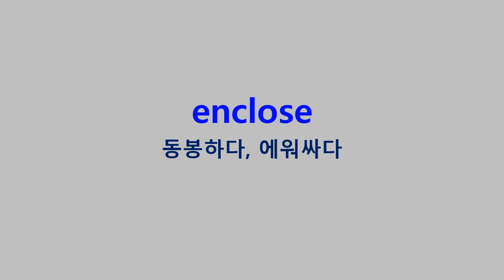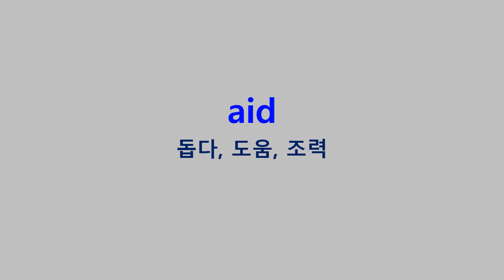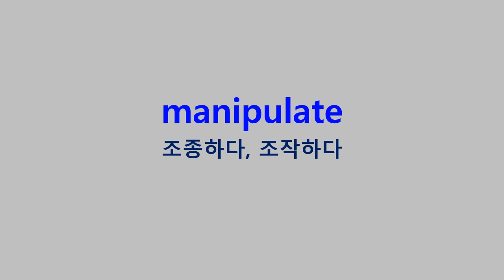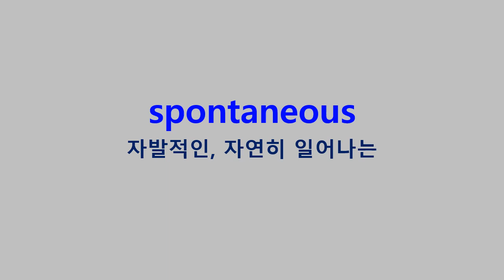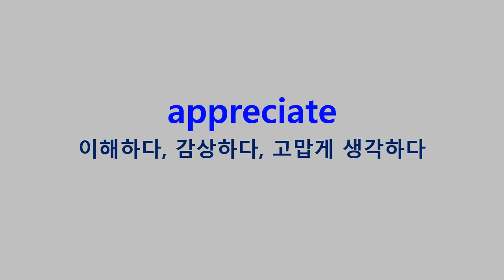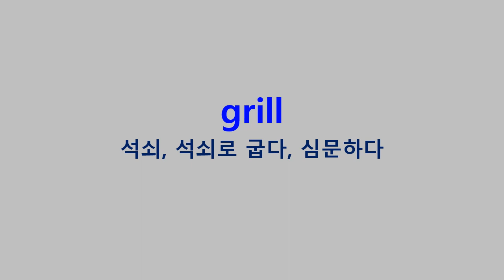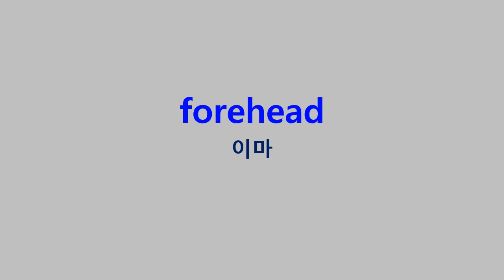워드마스터 수능2000 Day37